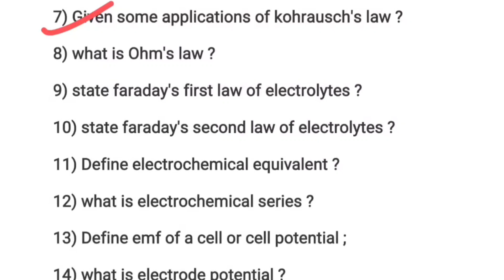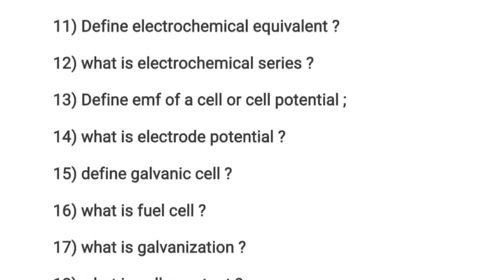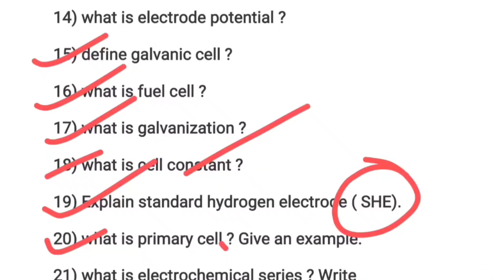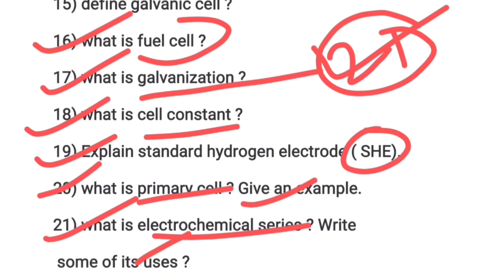Electrochemistry 2 and 3 marks selection l Top selected question l +2 chse Science